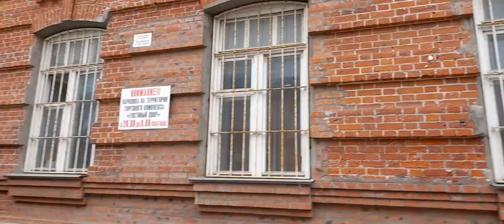Старина. 20.07.22.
Соликамск , эсскурсия , кафе.